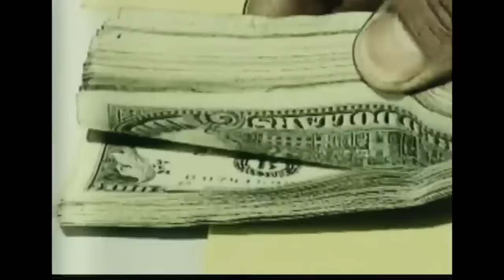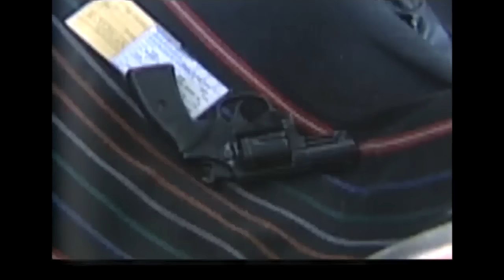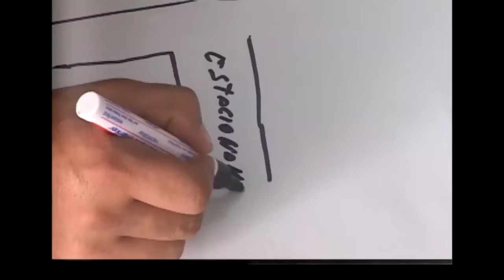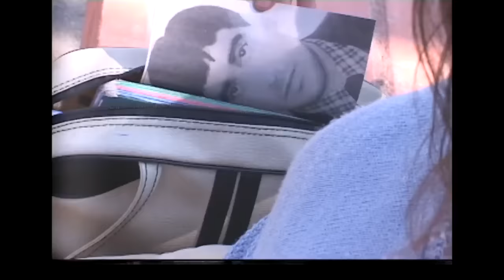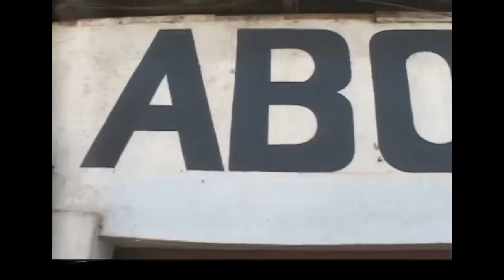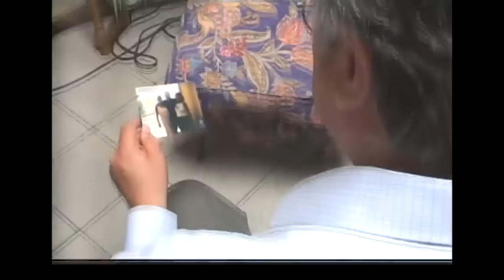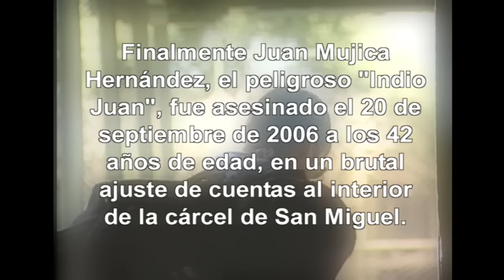El indio Juan | Enigma - T4E3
La Granja, 1997. Olivai Celis y Juan Luis Gutiérrez, dos conocidos lanzas de la población saldan una antigua deuda con una copas de vino, la hija de Olivai conversa por teléfono con María Teresa, la cual cuenta que su esposo Juan Mujica, alias el indio Juan, la golpeó y la anda buscando. Con sed de venganza Juan Mujica llega a la casa de Olivai y pregunta por su mujer. Al negarse a darle información este dispara contra Olivai, su hija y su amigo Juan Luis, quedando a disposición de la Policía de Investigaciones.